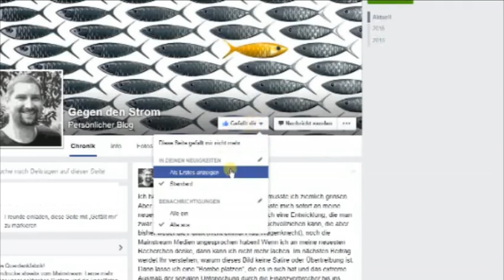Sahra Wagenknecht über die Einkreisung Russlands durch die NATO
Eine klasse Rede! Chapeau!